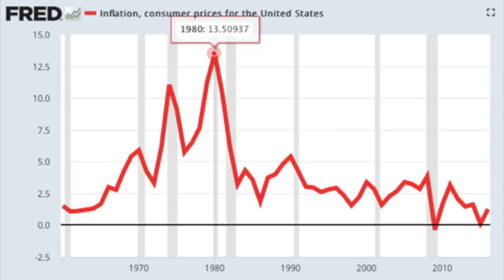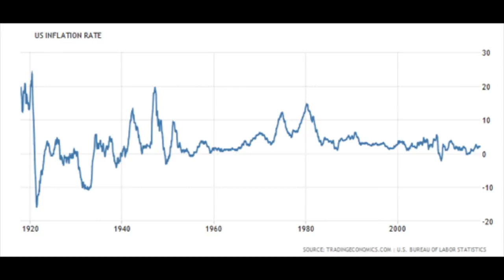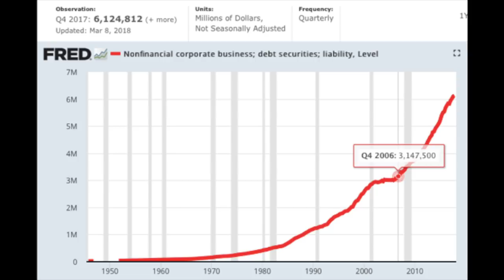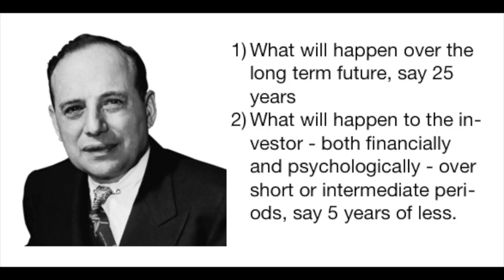THE INTELLIGENT INVESTOR - CHAPTER 2 - INVESTING & INFLATION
I am also a book author:
Modern Value Investing book:

In this video we discuss how inflation affects stocks and how an investor should be protected or no. Link to book